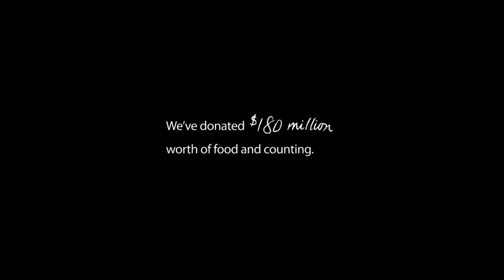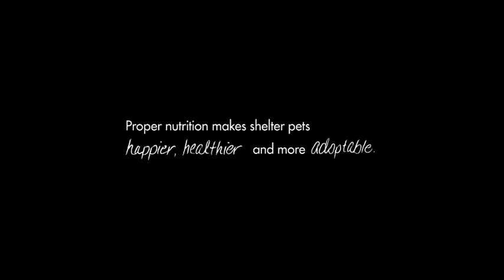HillsFSL PEWTER Story LongFormVideo1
"Share! Watch Ninja's and Pewter's stories on YouTube and share your own
adoption story."
2.